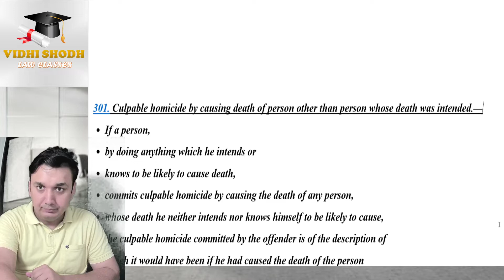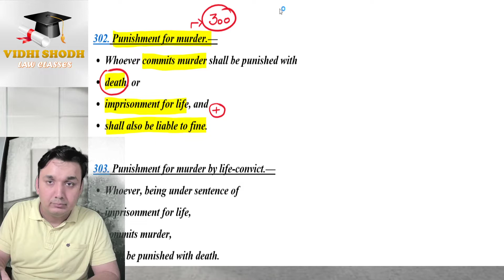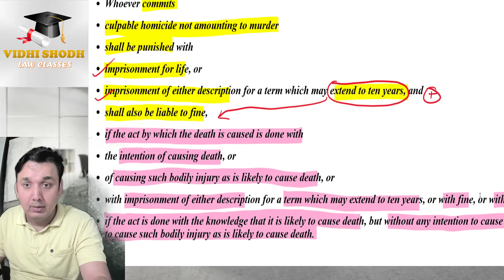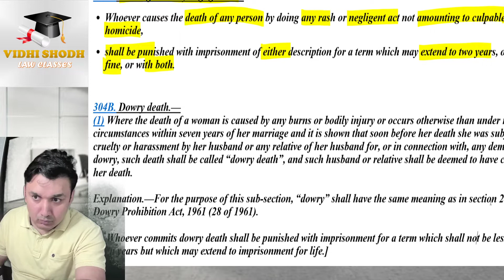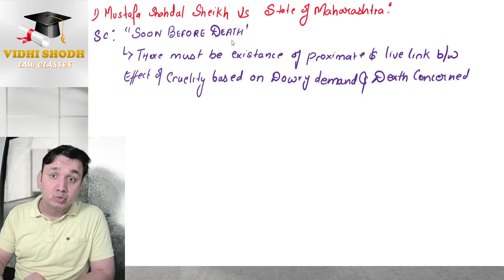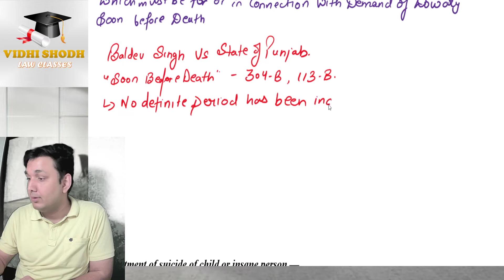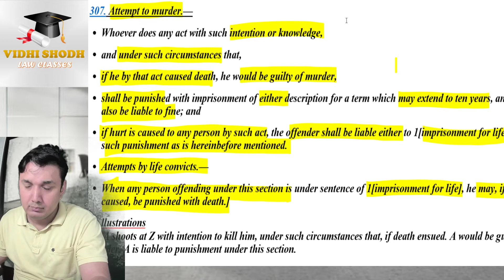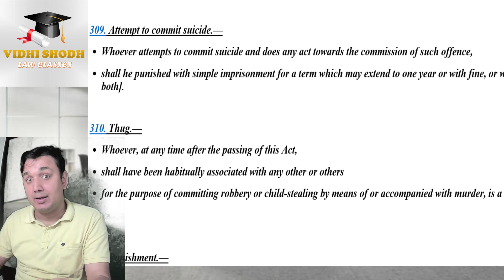IPC SECTION 301 TO 309